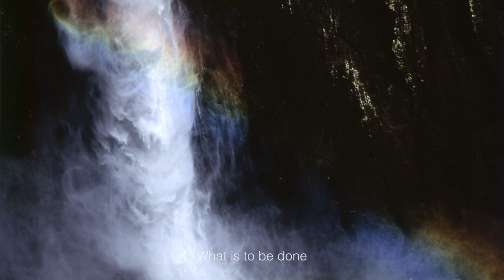Earth Turns Eternal 2022 English Ver (feat. Ayumi Ueda.A-Un)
EarthTurns Eternal 2022多言語プロジェクト(Multi-cultural Music Projects for Peace)のEnglish Ver.(feat. Ayumi Ueda.A-Un) ヴォーカリストは、ハワイで活躍するシンガーAyumi Ueda.
photo by Taishi Hirokawa

大地には溢れんばかりの愛 、時に哀しみの渦
Boundless Earth Brimming with love
何ができるだろう 君とここで
Yet suffer change What is to be done with you

一人一人が直面する痛みや渦巻く想いを 音楽が鎮め、未来の地球が輝くことを願ってこの曲は生まれました。 今、困難な世界の中で、様々な文化圏に生きる人により、歌に新たな命が吹き込まれました。「Earth Turns Eternal」私たちの意志を歌に託し世界中の人に届けます。
写真は、広川泰士氏のご協力により、写真集「惑星(ホシ)の音」より           Aska Maret

植田あゆみ｜Ayumi UEDA
アメリカ･ハワイ在住。4歳の頃、シンガーソングライターの父とともに初舞台を経験。
2007年バークリー音楽大学入学。大学初のWalter W. Harp Liberal Arts Music and Society Award
受賞者に選ばれる。2008年に、多国籍音楽グループ “Women of the World” を創設。
現在37ヶ国語の楽曲をレパートリーに持ち、4声が溶け合う美しいハーモニーに定評がある。
これまでに国際アカペラコンテスト「Harmony Sweepstake 2014」、「ACA OPEN 2017」、「Vokal Total 2018」、優勝、「Moscow Spring A cappella Festival 2019」第１位を獲得。
アカペラ世界チャンピオンとして、『New York Times』等の各種メディアで大きく紹介された。現在は、日本、台湾、中国、オマーン、トルコ、インド、イタリア、ドイツなど約13ヵ国で演奏ツアーを行い、愛と平和のメッセージを伝えている。

Earth Turns Eternal  2022 English Ver

Boundless Earth
brimming with love and compassion
Now turns it's face
A whirl of deep deep sorrow

Heavens vast
brimming with love and gratitude
Yet suffer change
As times will cry and despair
What is to be done
For you?
With you?
Right here?

Witness to eternity
Now here
For you?
With you?

Right here?
Witness to eternity
Now here

Vocals by  Ayumi Ueda
Arranged and Performed by A-Un(Aska Maret(Kaneko)/Akira Ogawa)
Piano by Masaki Hayashi

English Lilycs by Aska Maret ,Alfred Birnbaum ,Ayumi Ueda

Recorded by Akira Ogawa/Yuta Yoneyama
Mixed by Yuta Yoneyama
Produced by Aska Maret(Kaneko)/Yumi Maruyama(LEYLINE-RECORDS)
Photographs by Taishi Hirokawa
Music Video Directed by Hiroyuki Itaya
Production Staff Hiroshi Kubota
©& Ⓟ 2022 LEYLINE-RECORDS